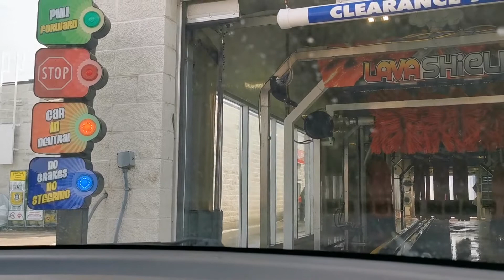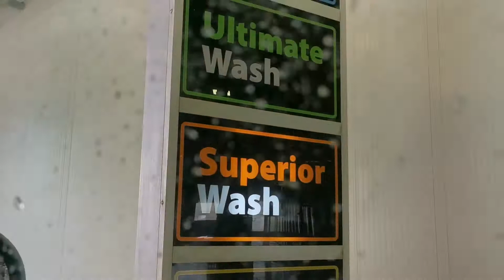Buses, Planes And Car Wash! February 21, 2022